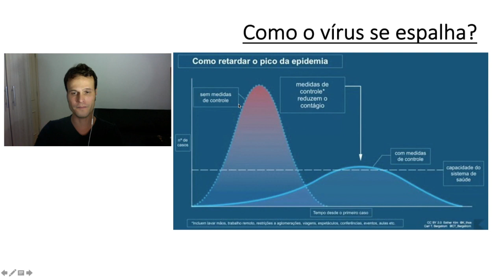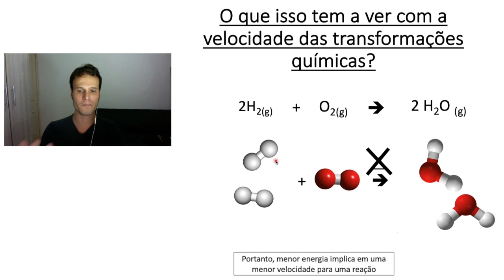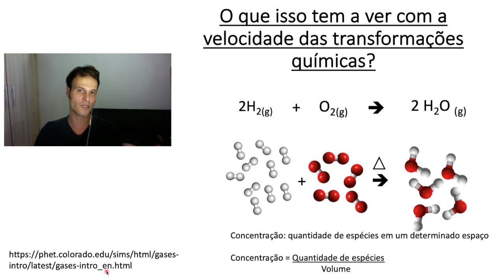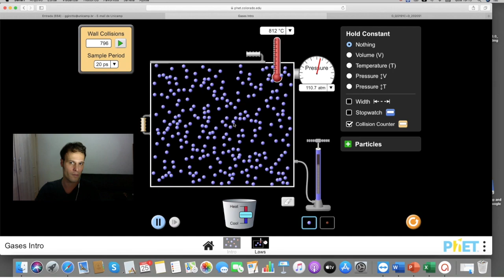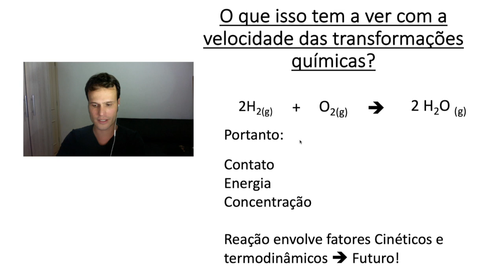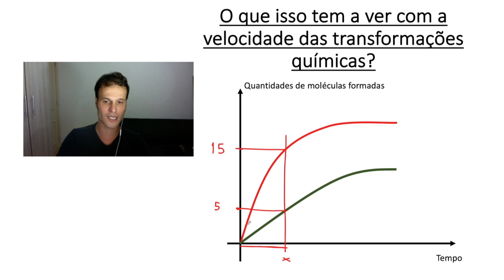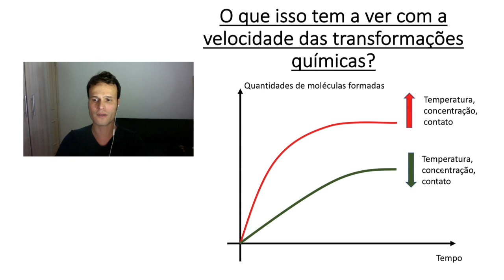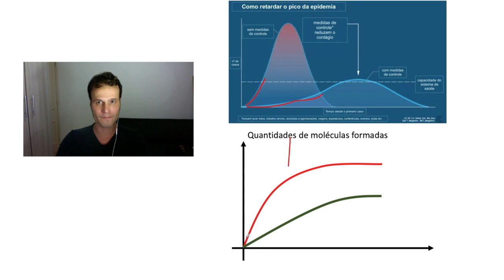Aula 2 Parte 2 - Velocidade de transformações - Química Geral PROFIS 2020 - Prof. Dr. Gildo Girotto.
Este vídeo traz conceitos sobre a interpretação dos fatores que interferem na velocidade de reações químicas e a interpretação de gráficos que descrevem representam esta grandeza.

Videoaulas gravadas e editadas pelo Prof. Gildo Girotto Júnior. Fazem parte do curso de Química Geral do Profis 2020.